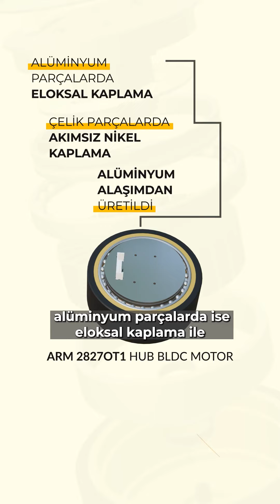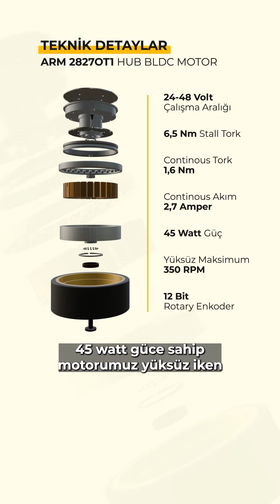ARM2827OT1 Hub BLDC Motor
We are getting to know the ARM2827OT1 Hub BLDC motor, which is produced entirely domestically by AKINROBOTICS.

AKINROBOTICS tarafından tamamen yerli olarak üretilen ARM2827OT1 Hub BLDC motorunu yakından tanıyoruz.